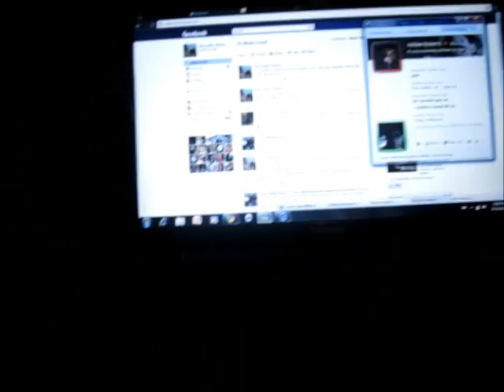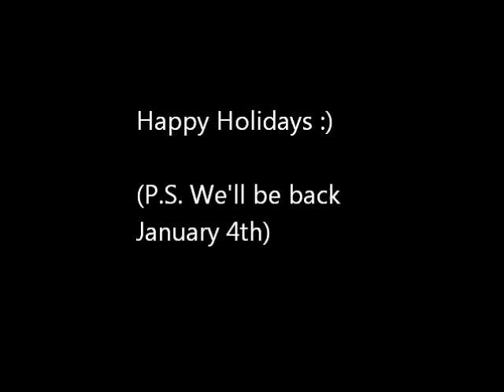Christmas Special ( Vloggity Tuesday #10)